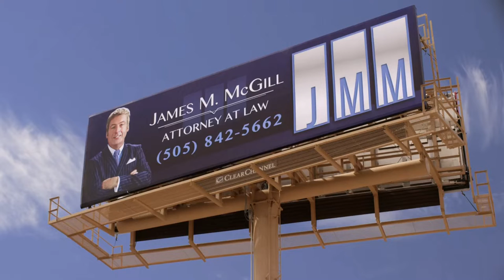Better Call Saul Music Video: Suzanne - The Very First Time ('Jake Holmes' Cover) [SPOILERS]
I cannot begin to explain how much Better Call Saul means to me, as well as the entire Breaking Bad series. It has moved me in ways I didn't know I could be.
But nothing could have prepared me for one of the most beautiful and tragic love stories of all time. Bob Odenkirk and Rhea Seehorn have such incredible chemistry on-screen, which leads to some truly heart-wrenching moments. Absolutely peak TV. Bar none.

While Suzanne's cover of "The Very First Time" doesn't appear in BCS, it felt to me like it would fit perfectly in a montage during an episode.

High Bridge Productions, Crystal Diner Productions, Gran Via Productions, Sony Pictures Television Studios. All rights to their respective parties.